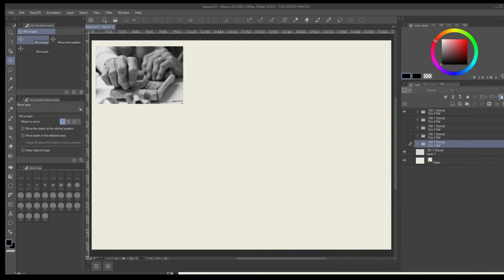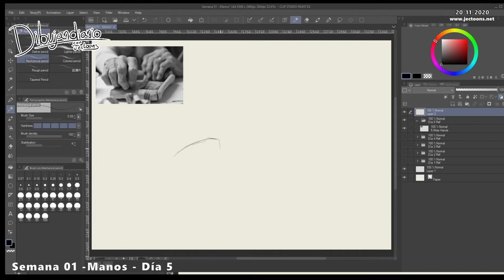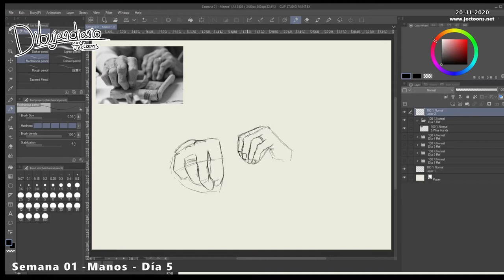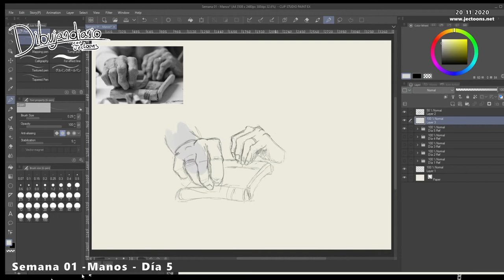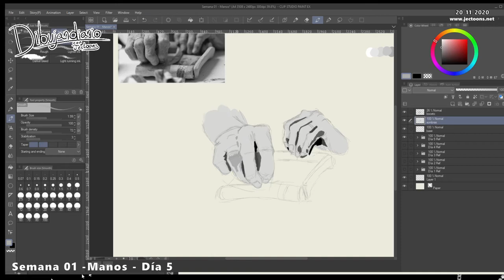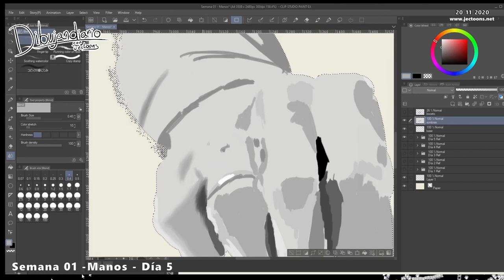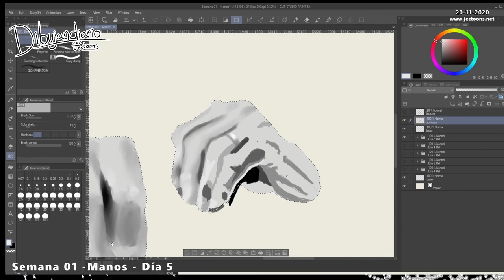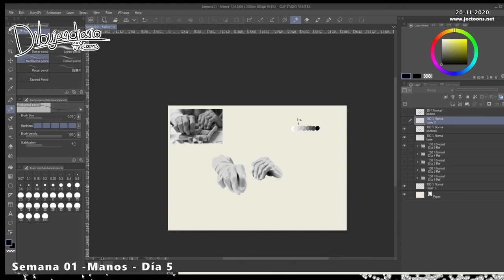Dibujandiario // S1- Manos Día 5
Hoy estoy probando hacer un poco de pintura con escala de grises. En la parte del video acelerado parece que sé lo que estoy haciendo, pero no se dejen engañar.

Las imágenes que uso de referencia en este video fueron tomadas de creativecommons.org